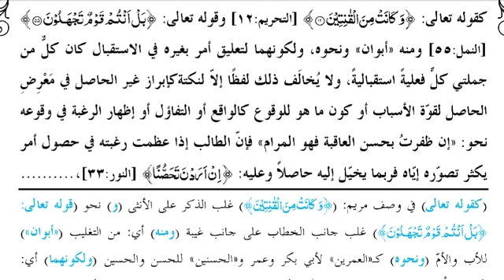تلخیص المفتاح درس 40/ان،اذا کی شرط وجزا فعلیہ استقبالیہ ہوگی کبھی کسی نکتہ کی وجہ سے لفظا مخالفت ہو